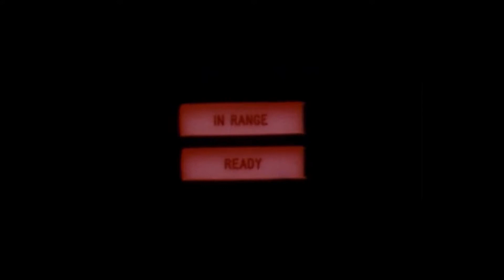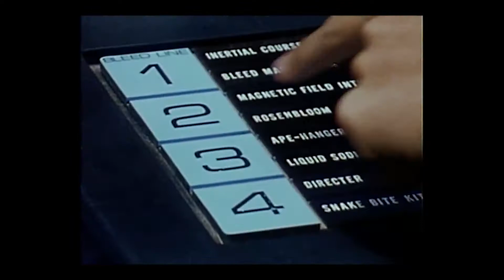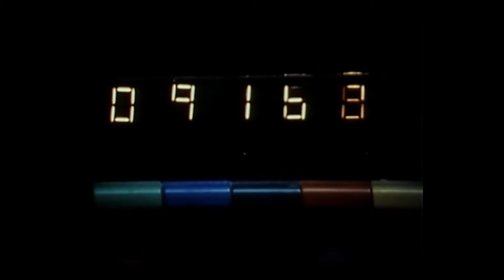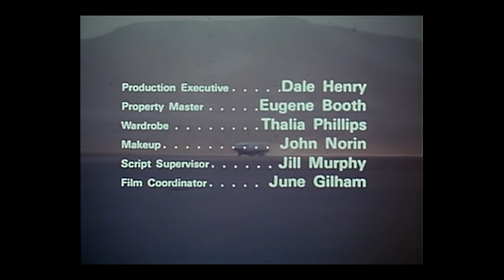Ark II Episode 3: The Wild Boy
Original Airdate: September 25, 1976. Guest star Mitch Vogel.